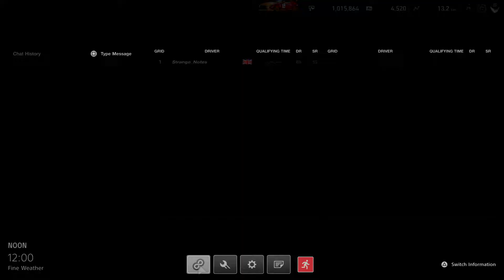Gran Turismo Sport - Nation Championship S1R4